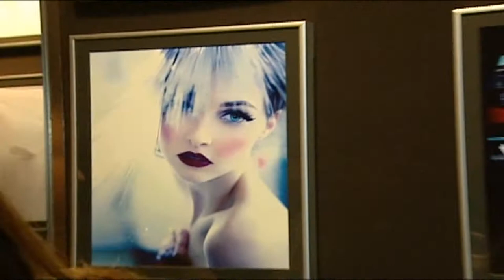Fashion Television Coverage: WOMEN x WOMEN